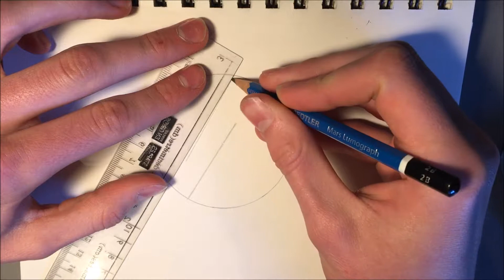How to Draw the Linkin Park Logo